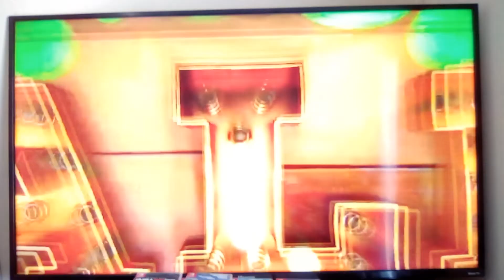Piggy Tales - Third Act | Pig Interrupted - S3 Ep23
Dropping the mic is not always a good thing.